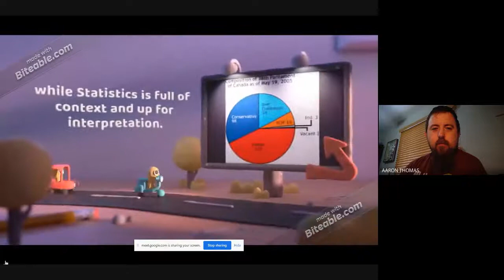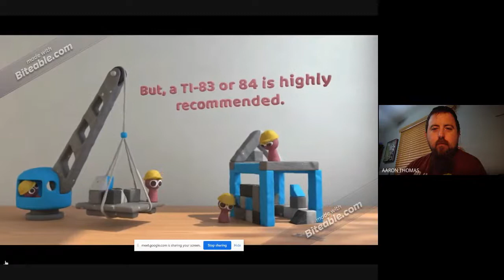AP Statistics FAQ - W.A. Carter High School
AP Statistics is one of the classes offered at Carter High School, usually during a students senior year after they've completed Math 3.  It is different than other math courses because it's applicable and used in almost every course of study (especially Science!).  There is lots of reading and writing, so be prepared!  I hope you enter this amazing world that I've come to love.